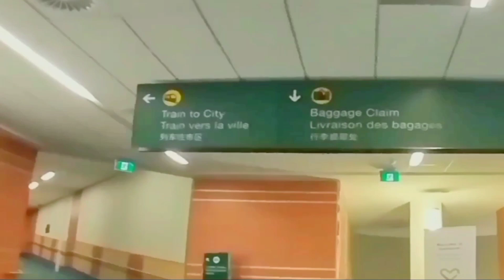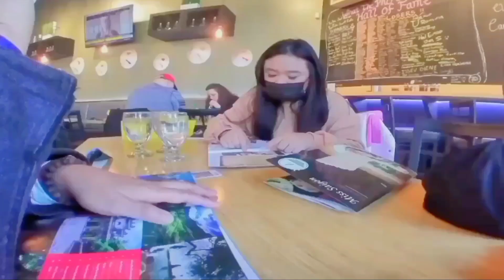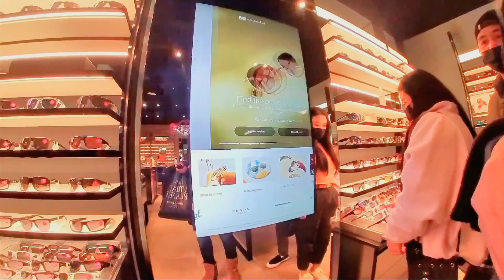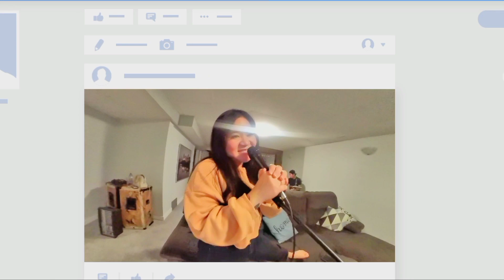My Alberta Birthday Getaway 2021 | PART 1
I'm not a vlogger... I just want to immortalize my travel videos and memorable experiences with the people I care about the most.